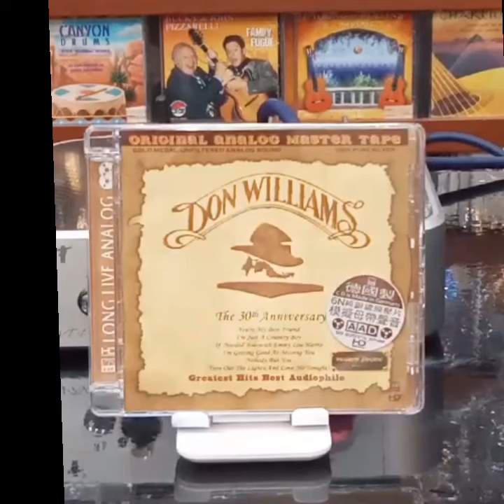Don Williams The 30th anniversary (AAD)